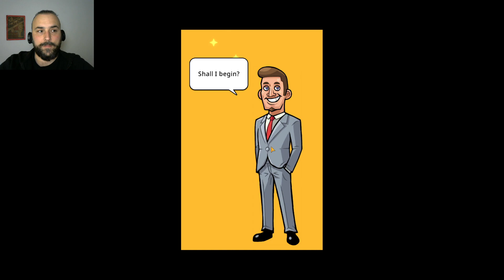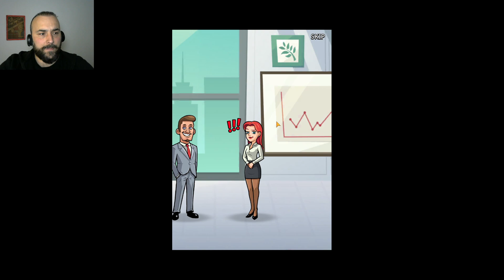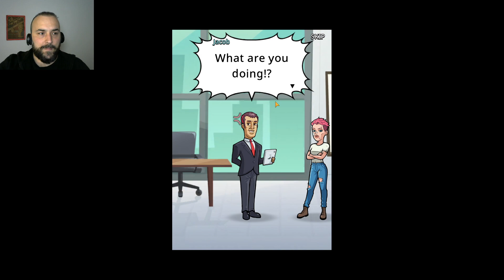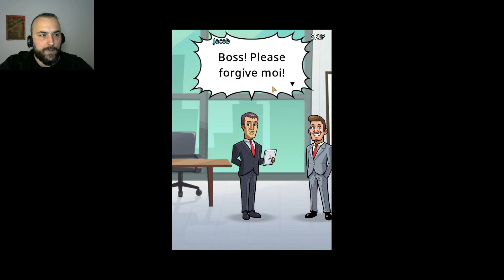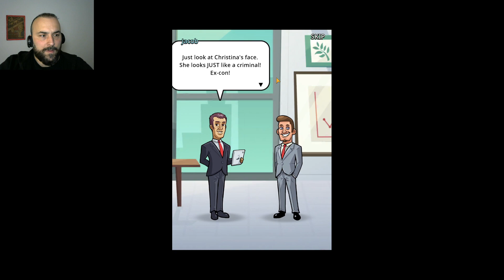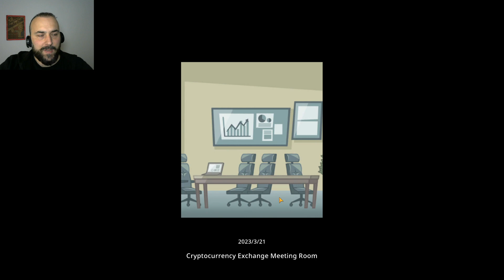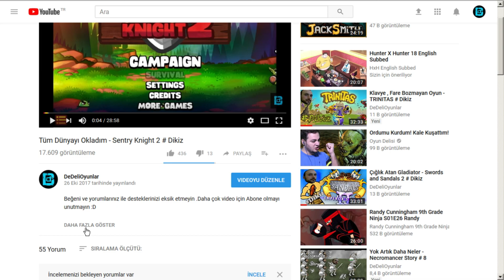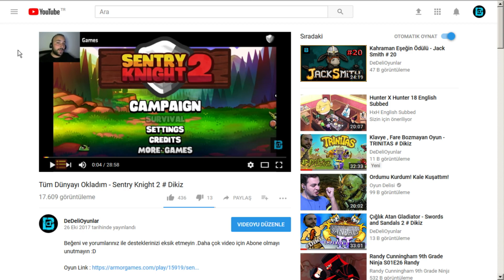MİLYARDER OLMA YÖNTEMİ - IDLE BILLIONAIRE